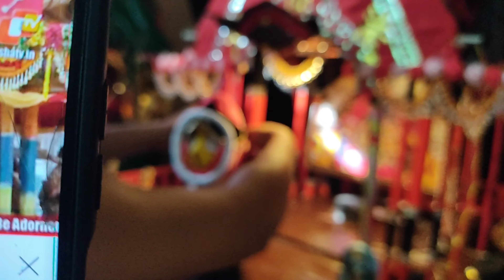How to do Sunabesha at home....